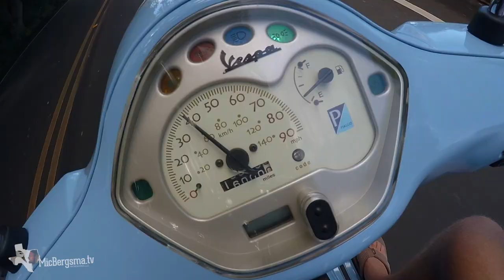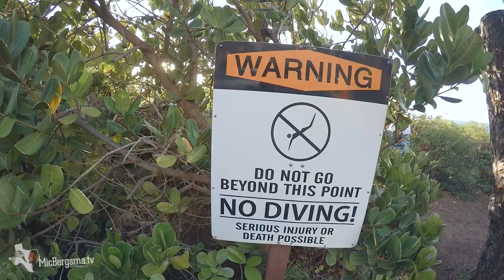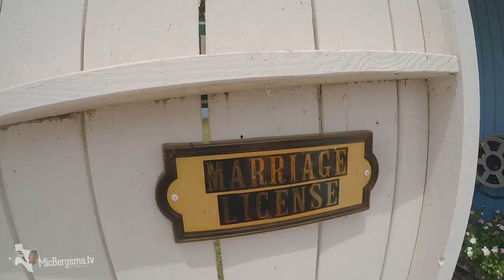Mitch & Lori get married! Adventures in Hawaii! | MicBergsma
Maui Hawaii June 20 - July 7. Got Married on June 22.

Filmed by Mitch & Lori Bergsma, Christian Barcellos
Edited on Final Cut Pro X on Mac
Camera: GoPro Hero4 Silver/Black and iPhone 6s

Song: Feeling Alive
Artist: neilcross
Song picked by Lori Salmon

Want to learn how to fly and everything you need to know?!